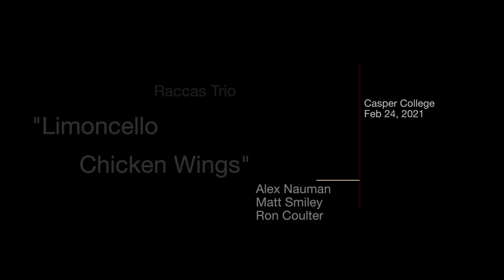Raccas Trio - "Limoncello Chicken Wings"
This original music was recorded February 24th, 2021 in Casper, Wyoming as part of an ongoing creative music concert series at Casper College. A number of well known musicians from across the country have been exploring, teaching, and presenting elements of jazz, free improvisation, and 20th century composition techniques thanks to the efforts of professor Ron Coulter. More to come soon!

Raccas Trio is:

Alex Nauman - Guitar
Matt Smiley - Bass
Ron Coulter - Drums / Percussion